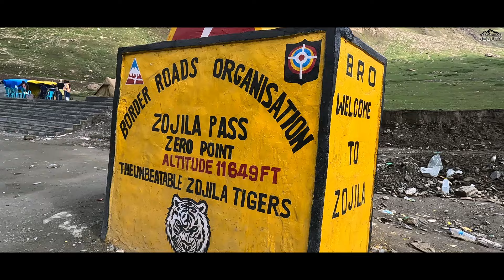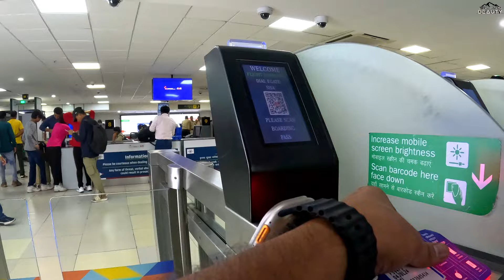Delhi to Leh by Flight ✈️ | Incredible Flight Journey in India 🇮🇳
In today's vlog we are going to show you the flight journey from Delhi to Leh. There are many flights in India which can show you the Himalayan range, but on of the most beautiful route that shows the Himalayan range is from Delhi to Leh, from here, you get to see a beautiful bird eye view of the Himalayan range. In this video we will show you the journey by flight from Delhi to Leh but in the coming vlogs you will see the journey from Leh Baltal by road and tourist places and many more, which is very amazing in which you will see India's third dangerous route Zojila Pass. Also in this journey you will see the world's second coldest inhabited place "DRASS".
And after that we will go directly to Baltal from here we will do Amarnath Yatra 2024, which we have already shared on our channel. Can you watch it? If no, then go quickly and watch it now.

• Delhi to Leh by flight
• Delhi to Leh flight view
• Delhi to Leh Ladakh flight
• Delhi to Leh flight fare
• Delhi to Leh flight trip
• Delhi to Leh Vlog
• Delhi to Leh flight Journey
• Delhi to Leh flight Ticket
• Leh View by Flight
• Leh flight view
• Leh Flight price
• Leh to Baltal by road
• Leh road Condition
• Leh Travel Guide
• Leh Itinerary
• Leh trip
• Leh tourism
• Leh tourist places
• Delhi airport
• Delhi Airport terminal 2
• Uttarakhand Beauty

Music Used🎶

IIn this channel I introduce you natural beauty places, temples and all in Uttarakhand. Many times you hear about Devbhumi , it is a secondary name of Uttarakhand. which means " Land of God ". It is origination of two holy rivers named Ganga at Gangotri and Yamuna at Yamunotri. This destination consist Beauty nature as pure water, large mountains, snow falls, lakes. If you want to see heaven on earth so make a tour of Uttarakhand.